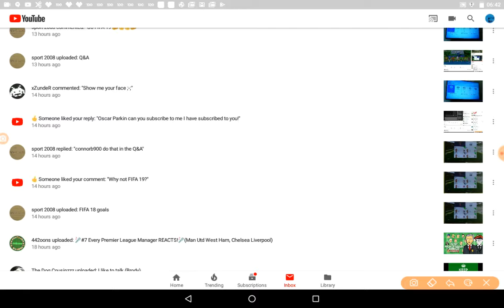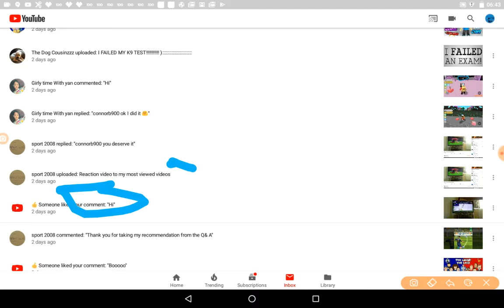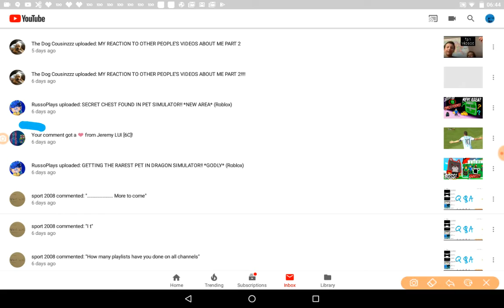Shout out video